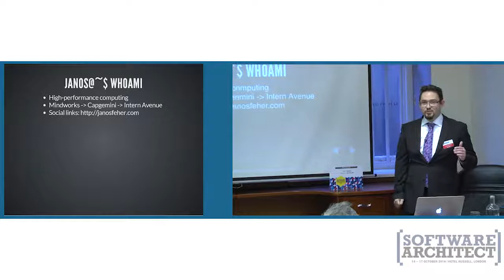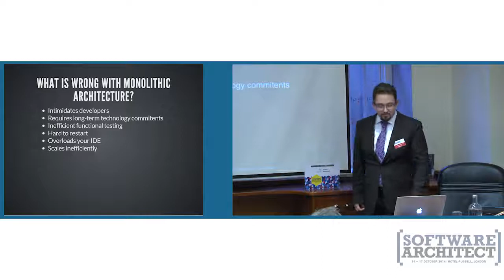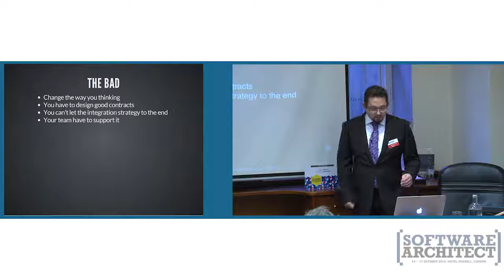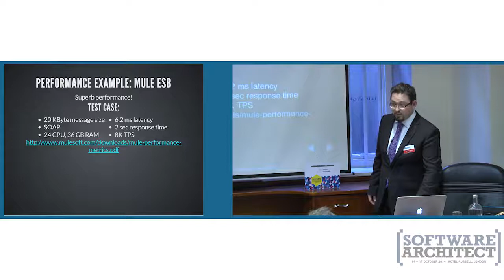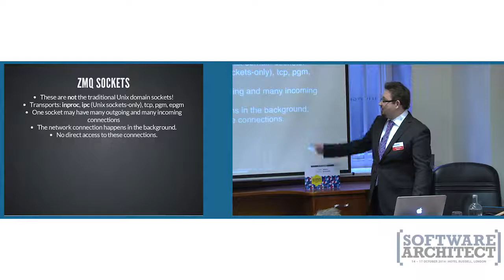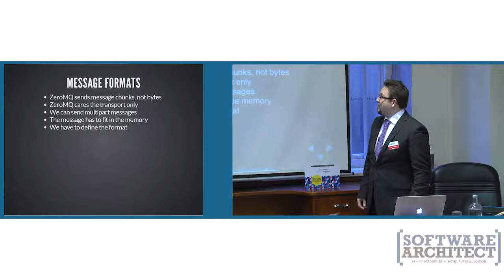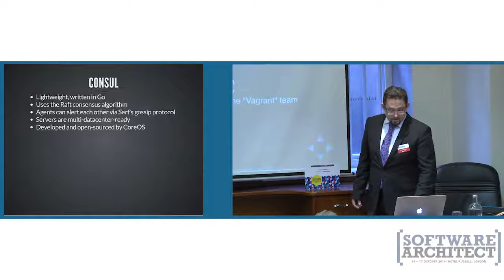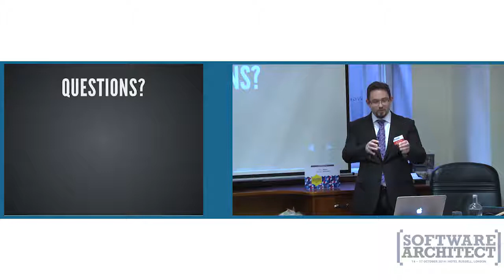Creating Adaptive Architecture with ZeroMQ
The talk I gave on Software Architecture Conference 2014

You arrived on an existing, commercially successful project, but soon you realised its architecture does not support the cloud era’s non-functional requirements, such as integration with software-as-a-service products, scale to a fleet of cheap, heterogeneous hardware with a fraction of the mainstream Enterprise Service Buses’ or Enterprise Integration Frameworks’ overhead.

In this session, Janos will demonstrate how architects and lead engineers can design a flexible but lightweight distributed architecture with ZeroMQ. At Intern Avenue, with this pattern, my team were able to glue together different frameworks and programming languages, such as PHP, Java, Node.js and Go. When we separated components, the architecture was flexible enough to scale without changing the code from inter-process communication, to Unix socket-based to a clustered solution.

This architecture also supports the replacement of ESBs or message queues, as there are plugins for such software to use ZeroMQ as a transport layer.